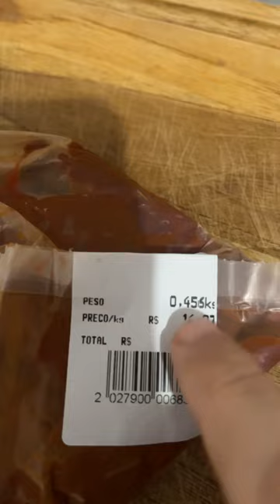Com 5 reais você faz esse bife Delicioso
**Bife de Fígado Acebolado com Coentro: Uma Delícia Tradicional**

Hoje vamos explorar um prato clássico que é amado por muitos: o bife de fígado acebolado com coentro. Esta iguaria é conhecida por seu sabor rico e textura suculenta, que são realçados pela doçura natural da cebola caramelizada e o toque fresco do coentro.

O bife de fígado é uma excelente fonte de ferro e nutrientes essenciais, tornando-o não apenas delicioso, mas também nutritivo. Neste vídeo, mostraremos como preparar essa receita de forma simples e rápida, garantindo que o fígado fique macio e cheio de sabor.